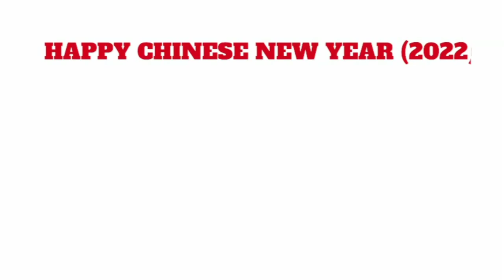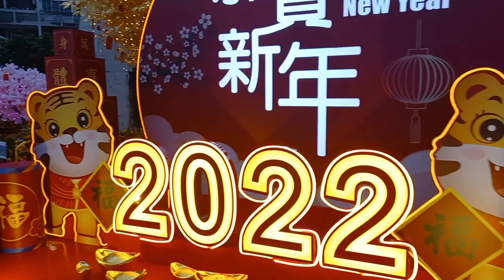CHINESE NEW YEAR BACKGROUND MUSIC NO COPYRIGHT (2022)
CHINESE NEW YEAR BACKGROUND MUSIC NO COPYRIGHT